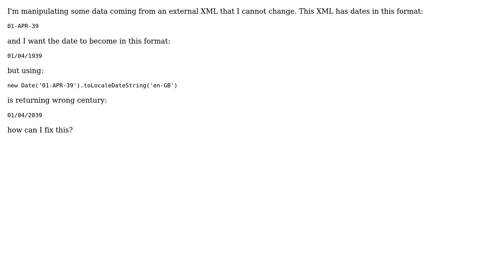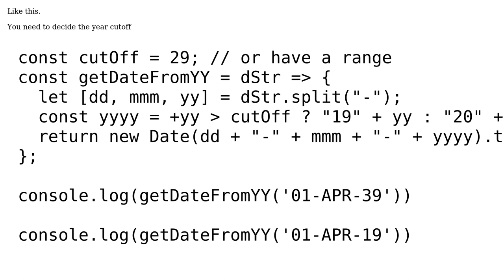Using tolocaledatestring with 2-digi year returns wrong century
With thanks & praise to God, and with thanks to the many people who have made this project possible! You are responsible for your own actions.